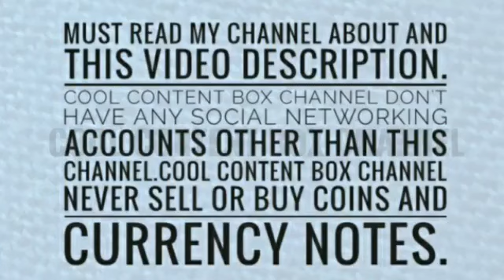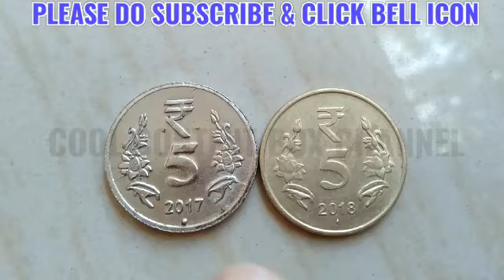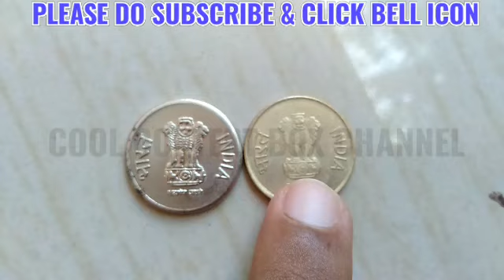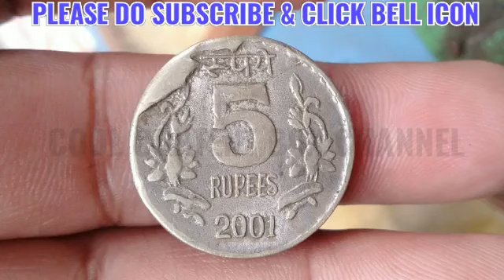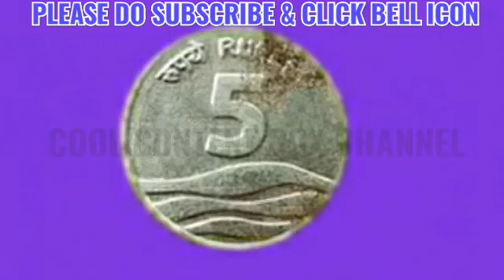How to Identify 5 Rupees Fake Coins from General Circulation? 5 रूपये Fake सिक्का कैसे पहचानें?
Watch this video carefully to Identify 5 Rupees Fake Definitive Coins from General Circulation?
5 रूपये Fake सिक्का कैसे पहचानें?
I made this video only for public awareness.